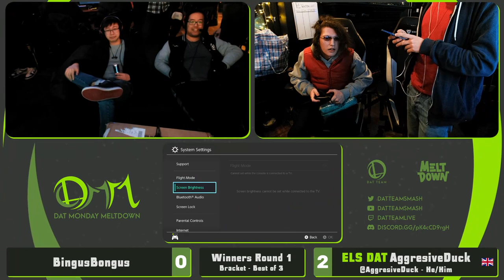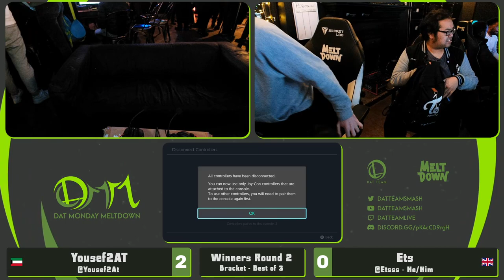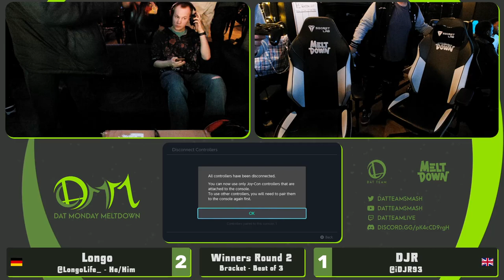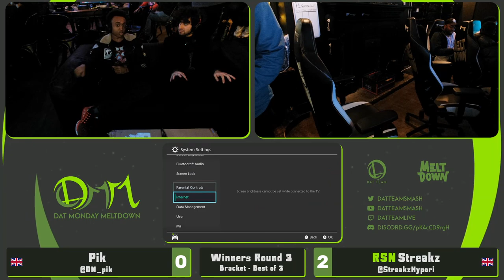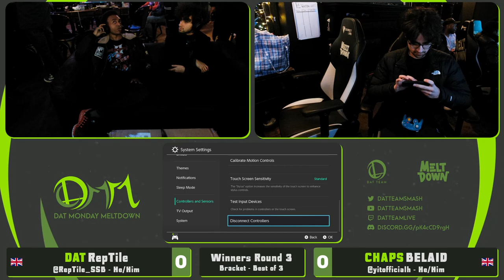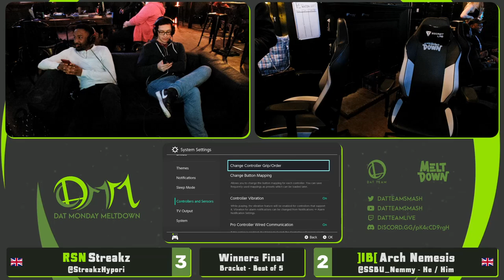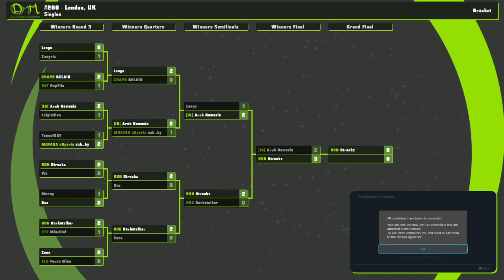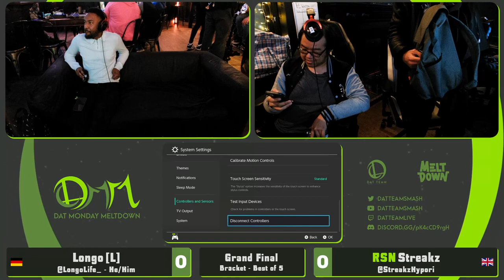DAT Monday Meltdown 260 | Top 32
MATCHES:
00:00 BingusBongus (Byleth) Vs. AggresiveDuck (Dedede)
12:51 Youset2AT (Snake) Vs. Ets (Snake)
23:00 DJR (Little Mac) Vs. Longo (Dark Samus)
42:00 Manny (Zelda) Vs. Bez (Ness)
58:20 Pik (Kazuya) Vs. Streakz (Fox)
1:11:35 RepTile (Yoshi) Vs. BELAID (Shulk)
1:32:00 Zone (Palutena) Vs. Darkstalker (Terry)
1:43:40 BELAID (Shulk) Vs. Longo (ROB)
1:57:20 sab_by (Captain Falcon) Vs. Arch Nemesis (Ryu)
2:11:40 Longo (ROB) Vs. Arch Nemesis (Ryu)
2:26:00 Streakz (Fox) Vs. Darkstalker (Terry)
2:34:50 Streakz (Fox) Vs. Arch Nemesis (Ryu)
2:54:40 Darkstalker (Terry) Vs. Longo (ROB)
3:06:30 Arch Nemesis (Ryu) Vs. Longo (ROB)
3:23:10 Streakz (Fox) Vs. Longo (ROB)